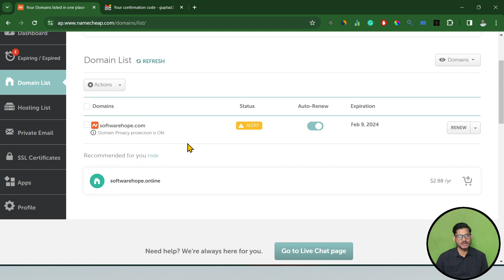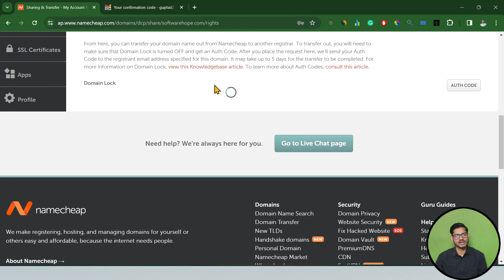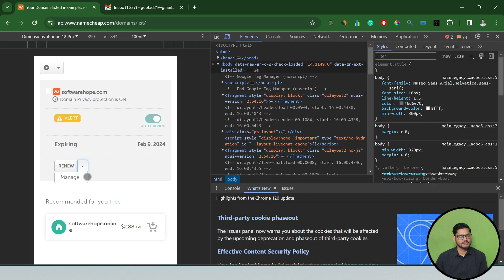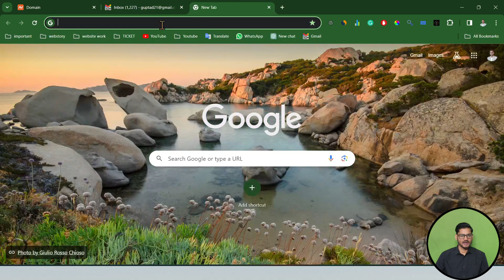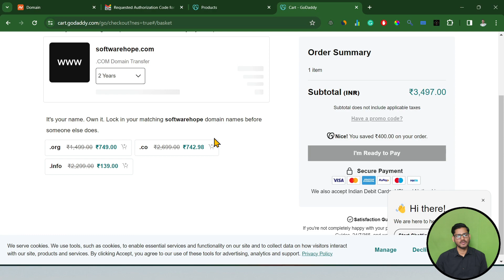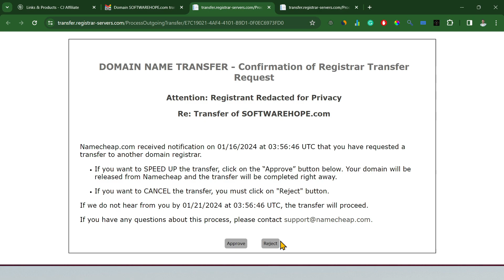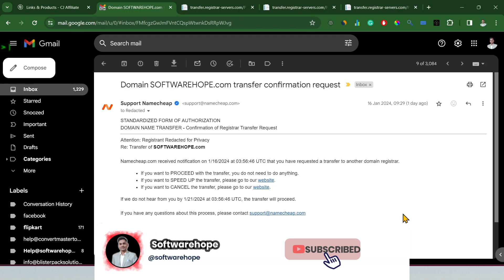Namecheap से GoDaddy में Domain कैसे Transfer करें | Step-by-Step गाइड | Domain Transfer Tips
GoDaddy mein aasani se transfer kar sakte hain. Is video mein hum step-by-step guide ke saath saath kuch valuable tips bhi share karenge, jo aapke domain transfer ko aur bhi simple bana denge. Is process mein kuch important points hain jo aapko dhyan mein rakhna hoga, aur hum aapko har ek cheez detail mein samjhayenge. Agar aap ek online business owner hain ya fir kisi bhi tarah ke website owner hain, toh yeh video aapke liye bahut helpful ho sakta hai. Toh chaliye shuru karte hain aur sikhte hain kaise karein Namecheap se GoDaddy mein domain transfer! 🌐✨
Intro
Kyun Karein Domain Transfer?
Step 1: Namecheap Mein Login
Step 2: Domain Authorization Code
Step 3: GoDaddy Mein Login
Step 4: Domain Transfer Process
Tips for Smooth Transfer